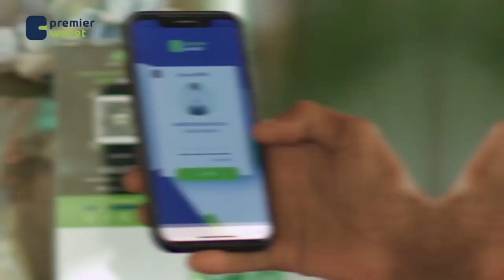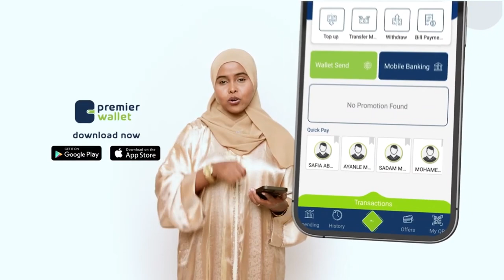Ehelada wiil Muqdisho ay ku dileen ciyaal-weero ayaa dawladda Soomaaliya ka dalbaday cadaalad .